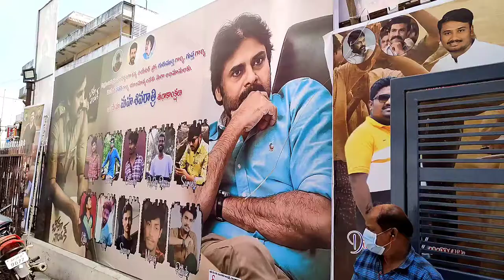గాజువాకలో భీంలా నాయక్ మాస్ జాతర... // గాజువాక థియేటర్ ల దగ్గర పవర్ స్టార్ ఫ్యాన్స్ హంగామా...